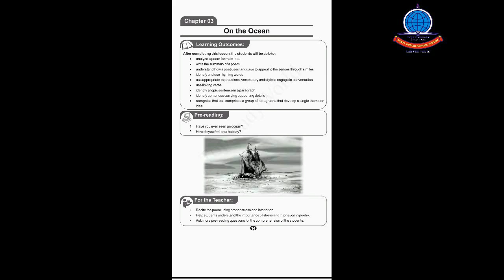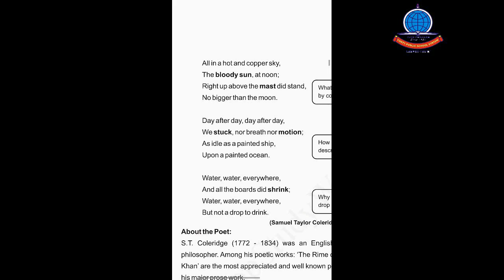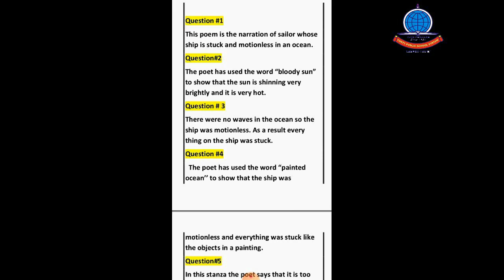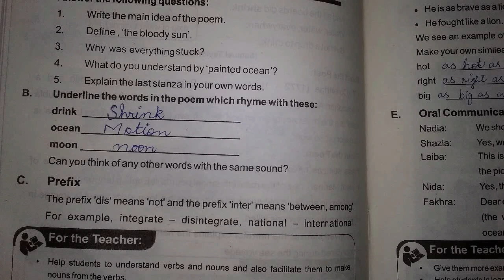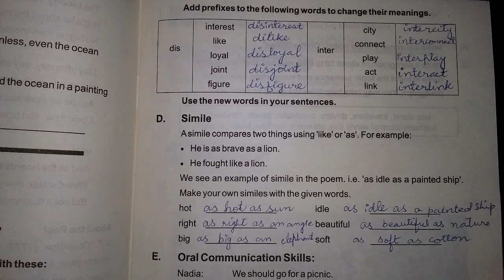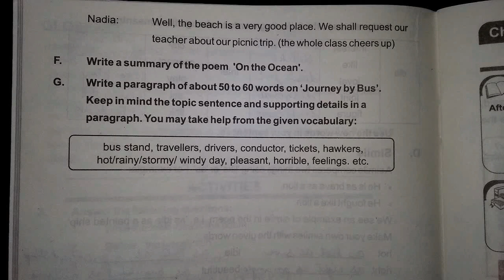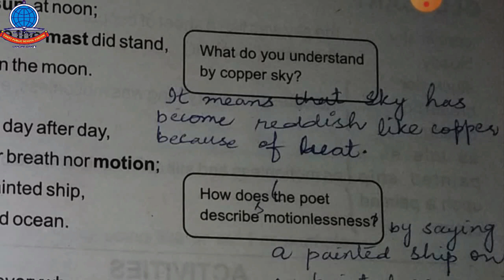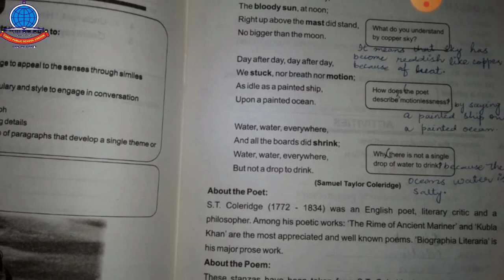K 8 English Lecture# 3a Ch#3 On the ocean